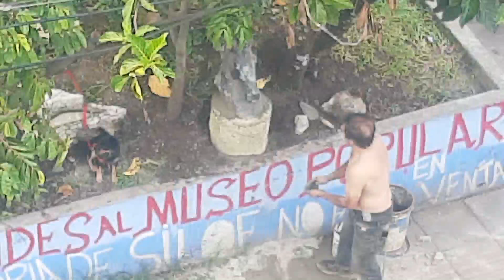4 de julio de 2024